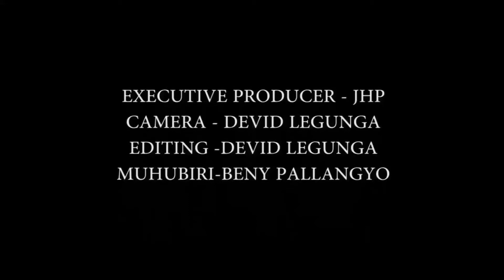NGUVU YA ZAWADI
Yesu Kristo Asifwe, Karibu tujifunze pamoja sasa jinsi ambavyo adui anaweza kutumia zawadi kuteka nafsi za watu,Natumaini Roho mtakatifu atakusaidia unapo jifunza somo hili. Ameen!